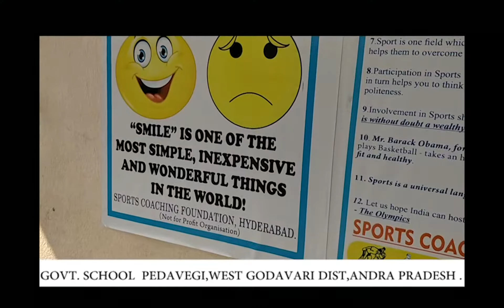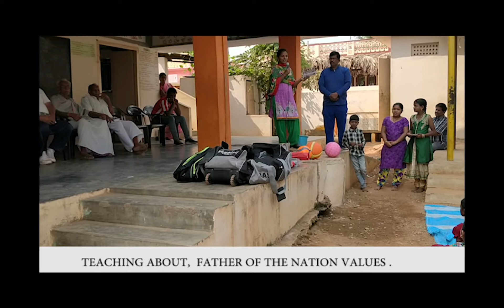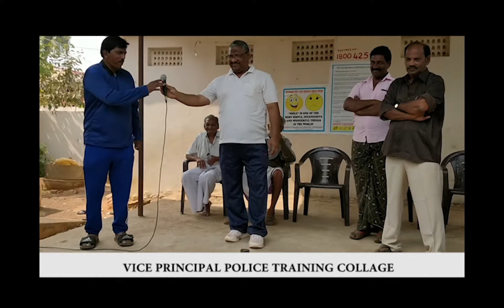Scf along with police personnel visited rural govt. school under spc programme